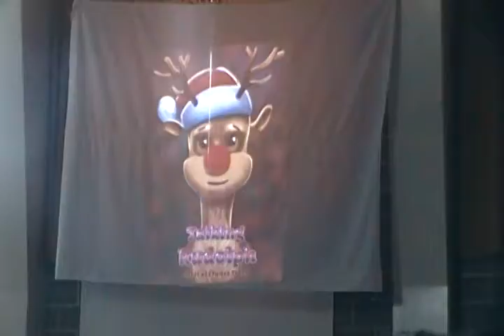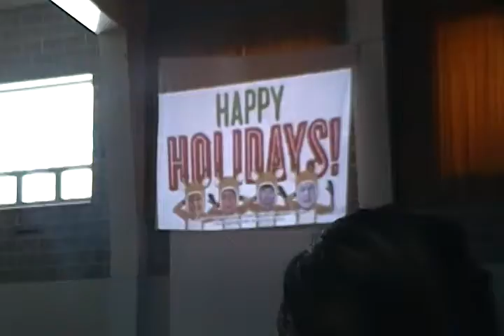003 spectacle de noel